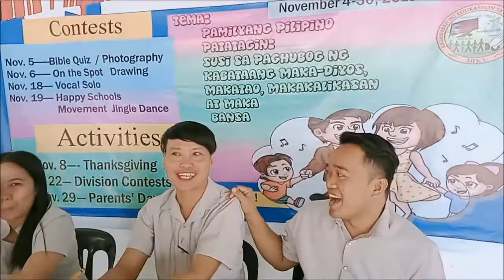Happy Schools Movement Jingle Dance Competition V#7/MPJCL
Filipino Values Month Celebration 2019